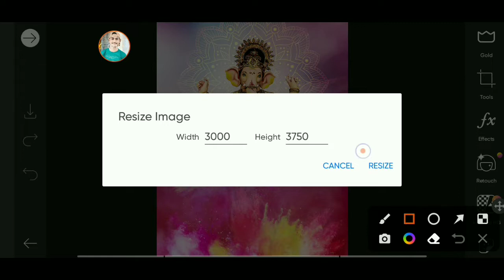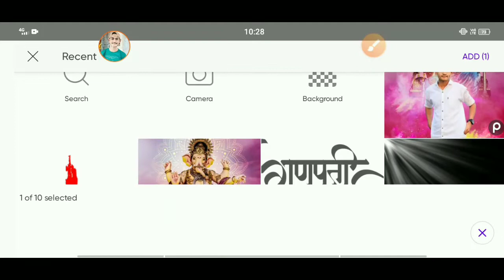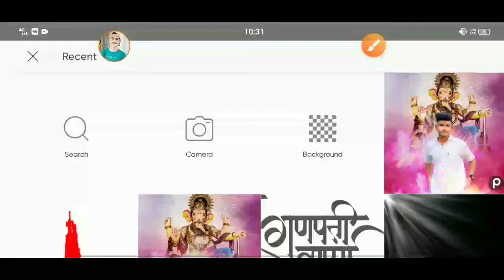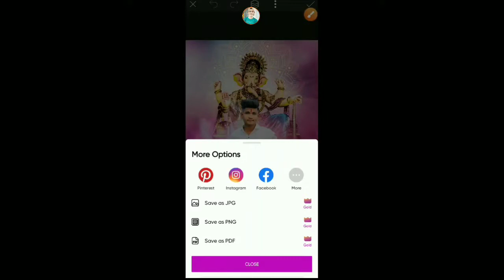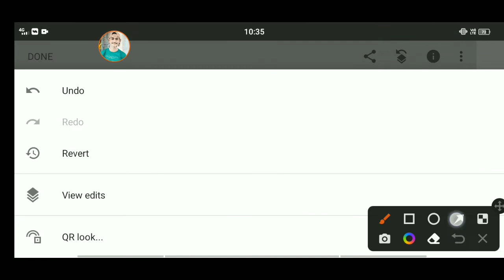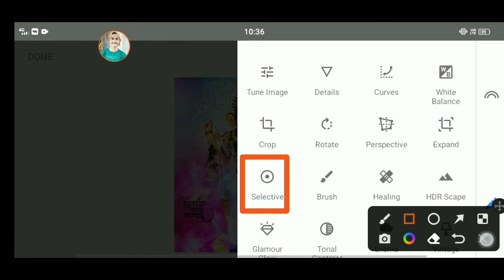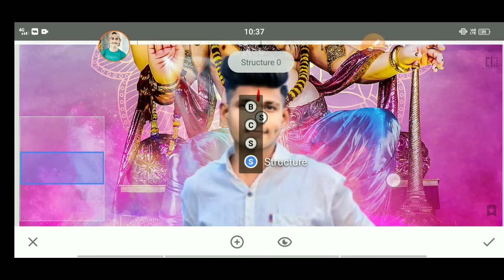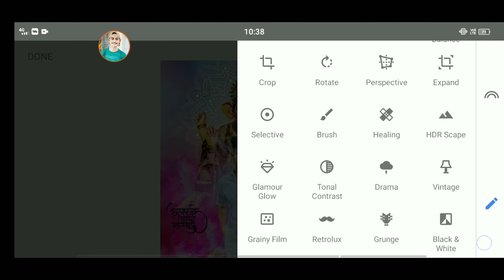ganpati bappa photo editing 2022 | ganesh chaturthi photo editing picsart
Your qurries ✅

1. ganesh bappa photo editing
2. ganpati bappa photo editing 2022
3. ganesh chaturthi photo editing picsart
4. गणेश चतुर्थी photo editing 2022
5. ganpati bappa 3d photo editing
6. ganpati bappa morya photo editing
7. ganpati bappa coming soon photo
editing
8. ganesh chaturthi photo editing telugu
9. ganesh chaturthi photo editing
Photoshop
10. ganesh chaturthi special photo editing
11. happy ganesh chaturthi photo editing
12. ganpati bappa video editing
13. ganpati bappa editing

               ♦ Khwahish Editor ♦

1. Picsart
2. Lightroom
3. Snapseed

Hashtags...